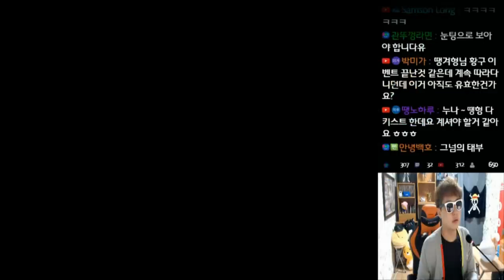이런거 봤나? 흉혼 혼결 제련 8연속 성공!? 땡겨 거상 일상.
해당 부분은 6분 3초 부분입니다.
* 고화질 시청을 위한 팁!  동영상 화면 우측하단의 톱니바퀴모양 버튼을 누르시고 품질에서 HD화질로 바꾸시기 바랍니다!
* 온라인게임 거상을 기본적으로 방송하고 있습니다. 그 외에도 공포게임, 고전게임, 신작게임을 예능프로그램처럼 즐기는 방송! 땡겨의 예능 유투브 채널입니다!